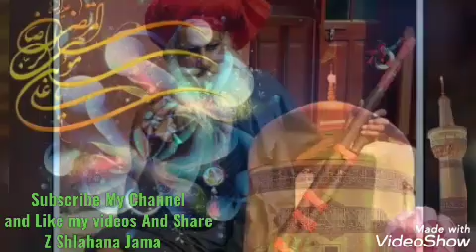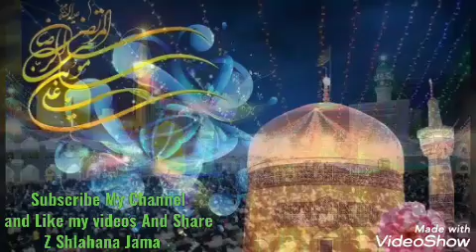Shlahana Jama Rabab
Shlahana Jama, Mix Jama ghazal